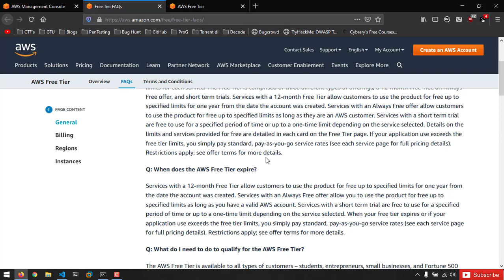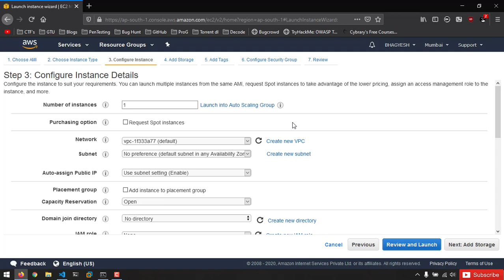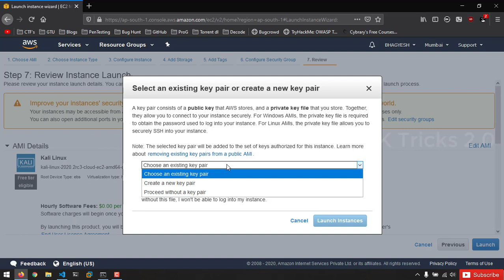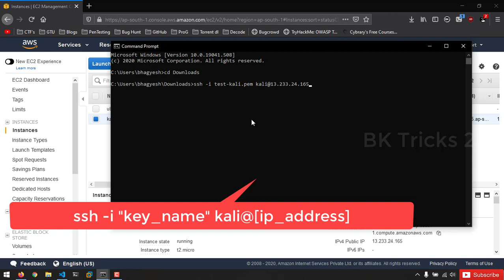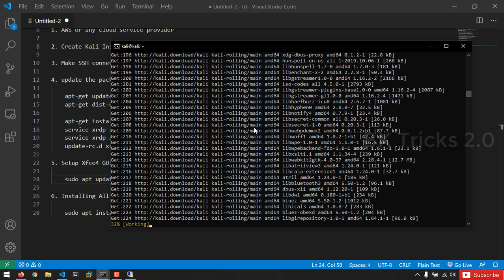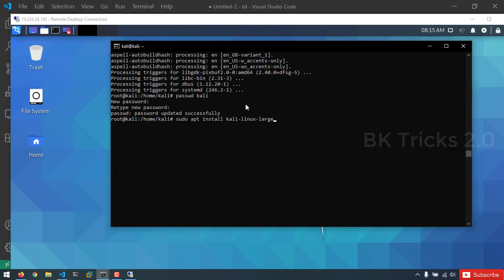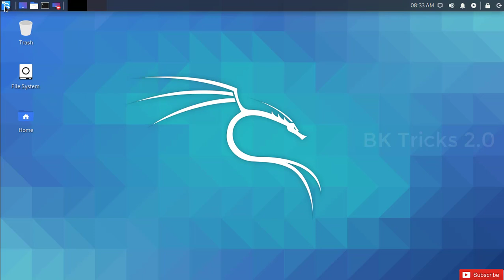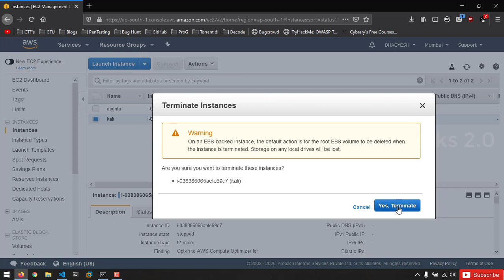How to setup Kali Linux 2020.3 On Cloud | AWS | RDP [Hindi] 🔥🔥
In this video i have shown you step by step in very easy way to setup kali linux on cloud platform.

00:00 Introduction
00:54 AWS Free tier
01:55 creating Kali Instance
  02:56 select AMI
  03:27 selecting Instance Type
  04:04 Add Storage
  04:52 edit security groups
05:38 create a new key pair
6:55 Connect with Kali using SSH
8:07 Update packages & repository
8:29  Installing RDP server
9:16 Installing Xfce GUI
9:51 Get Free AWS Credits
10:44  Set password for Kali user
10:53 Connect with kali using RDP Client
11:40  Installing all Kali Tools (A-Z Tools)
13:22  reboot kali machine
14:55 Testing of nmap tool
15:05 Speed test
15:30  How to start Instance
15:37 Stop Instance
15:43 Terminate / Delete Instance

 🔦🔦🔦 STEPS & Commands :🔦🔦🔦

1. AWS or any cloud service provider

2. Create Kali Instance (Under Free Tier)

3. Make SSH connection to kali Instanace

4. update the packages and then setup RDP server

    apt-get update && apt-get upgrade
    apt-get dist-upgrade

    apt-get install xrdp
    service xrdp start
    service xrdp-sesman start
    update-rc.d xrdp enable

5. Setup Xfce4 GUI

    sudo apt update && sudo apt install kali-desktop-xfce

6. Installing All Tools (A-Z)

    sudo apt install kali-linux-large

Note: ALL THE IMAGES/PICTURES SHOWN IN THE VIDEO BELONGS TO THE RESPECTED OWNERS AND NOT ME. I AM NOT THE OWNER OF ANY PICTURE/IMAGE SHOWN IN THE VIDEO

                                       "𝘽𝙃𝘼𝙂𝙔𝙀𝙎𝙃"